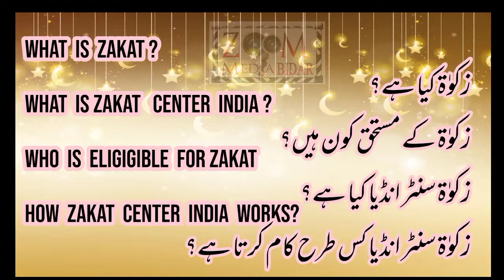zakat kaun de? | Zakat kiya hai || ZAKAT CENTER INDIA| Nizamuddin president | Taaj Bidar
Zakat kiya hai ?
ZAKAT CENTER INDIA
Zakat kaun de?
Nizamuddin president
Taaj Bidar
Zoom Media Bidar
The functionaries of islamic one of main deed
ZAKAT CENTER INDIA is the wing of JIH works around the country to uplift the economical weaker section.
zoommediabidar always support who work for betterment of human kind.